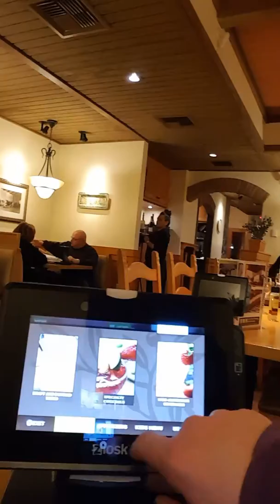It's My Birthday part 2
More from Olive Garden 😊